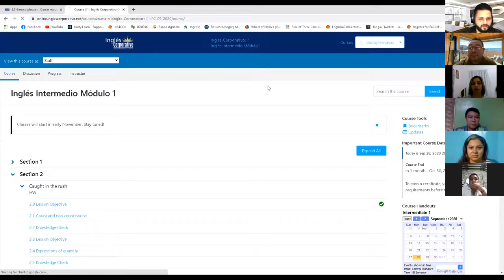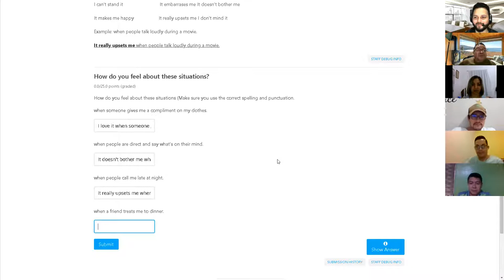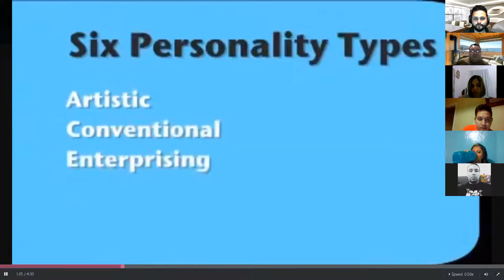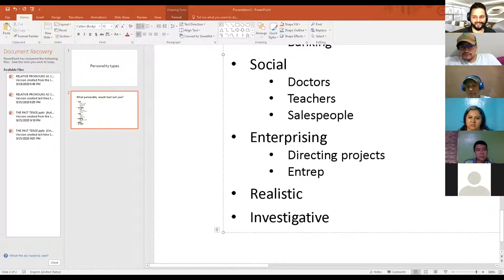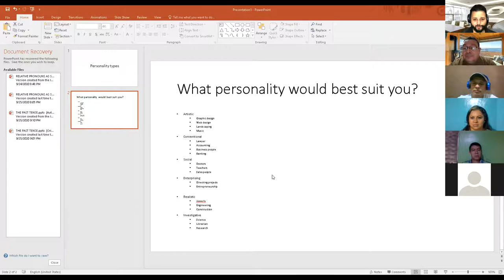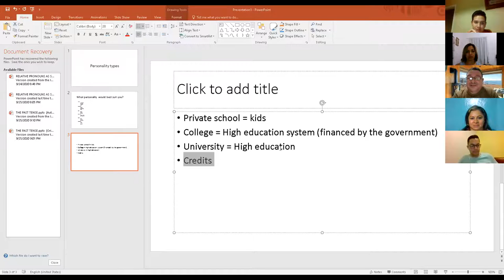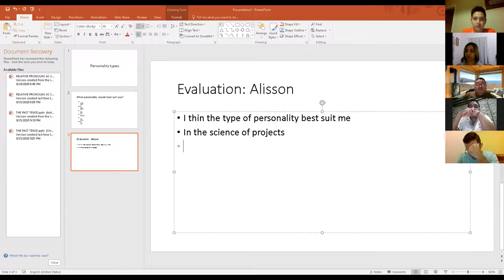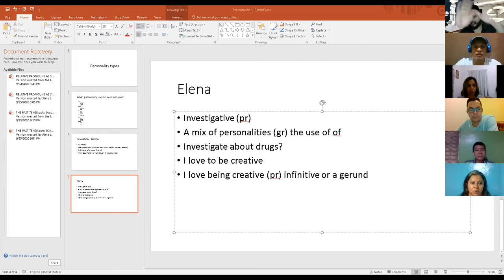Ingles Corporativo- Day 5 Personality types